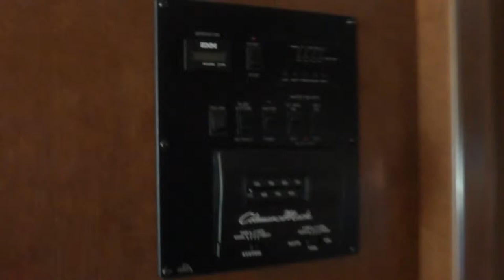2014 Thor Motor Coach Daybreak 34XD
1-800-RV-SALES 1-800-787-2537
2014 Thor Motor Coach Daybreak 34XD

3332 Paul S. Buchman Hwy, Zephyrhills, Florida 33540